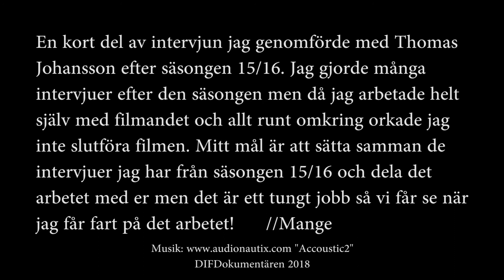Throwback: Thomas Johansson efter säsongen 15/16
Detta är en kort del av intervjun jag genomförde med Thomas Johansson efter säsongen 15/16.

Jag gjorde många intervjuer efter den säsongen men då jag arbetade helt själv med filmandet och allt runt omkring orkade jag inte slutföra filmen.

Mitt mål är att sätta samman de intervjuer jag har från säsongen 15/16 och dela det arbetet med er men det är ett tungt jobb så vi får se när jag får fart på det arbetet! //Mange

Stötta mitt arbete via Swish: 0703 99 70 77